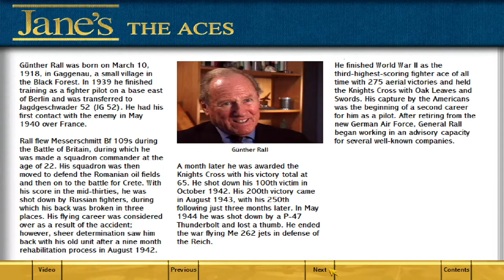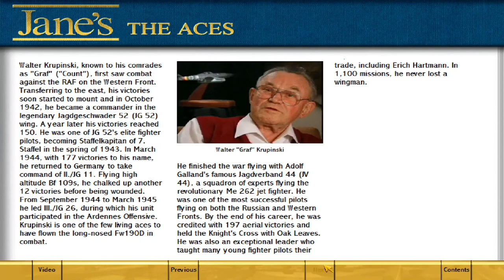Gunter Rall & Walter "Graf" Krupinski - Bf 109, Fw 190, and Me 262 Pilots | Janes WWII Fighters 1998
Property of Jane's WWII Fighters. Two German pilots talk about their aircraft and experiences in WWII. Pause to read description.